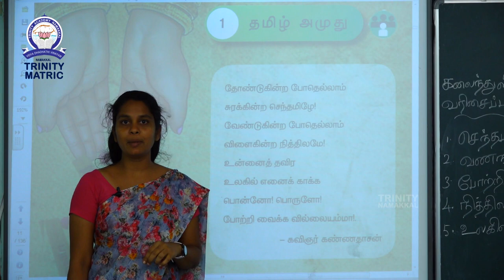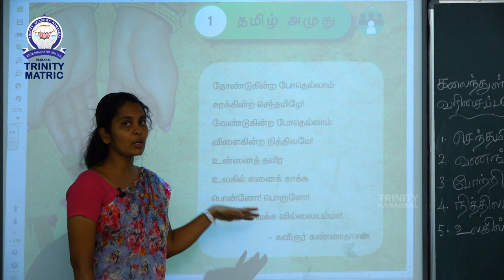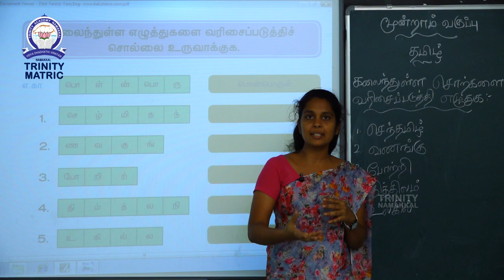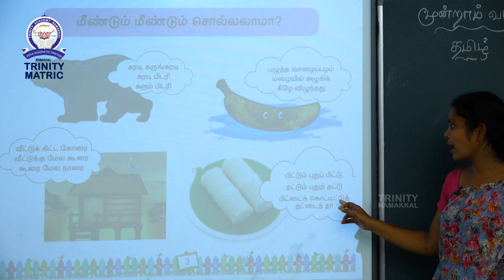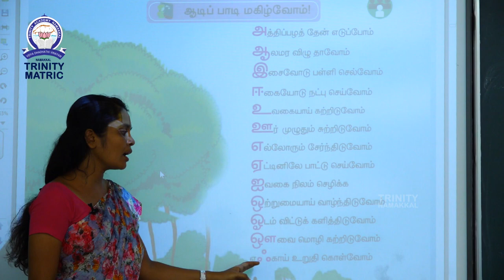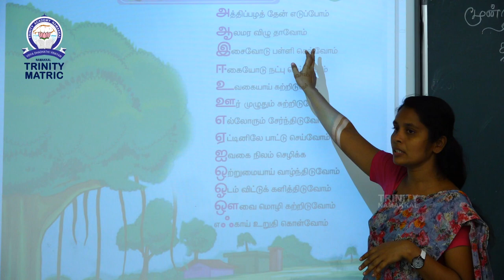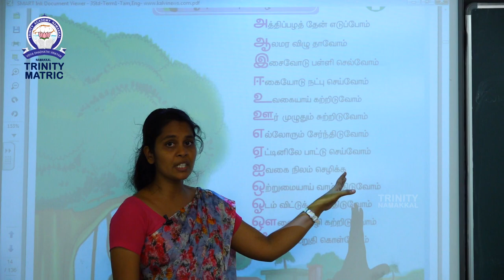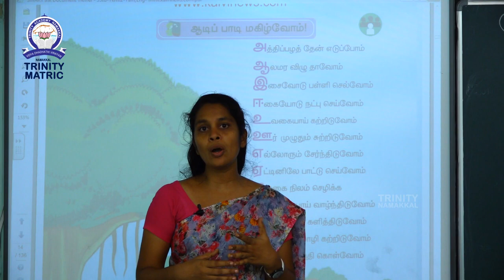III STD TAMIL TAMILAMUTHU PUTHAGA PAYIRCHI